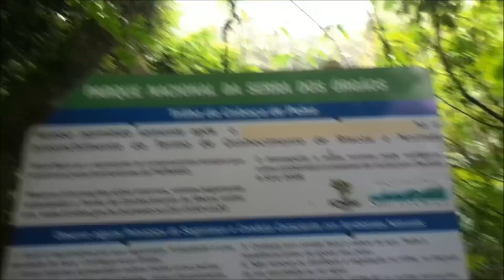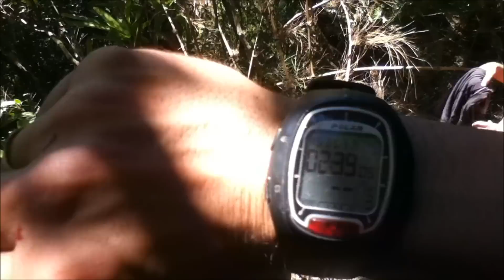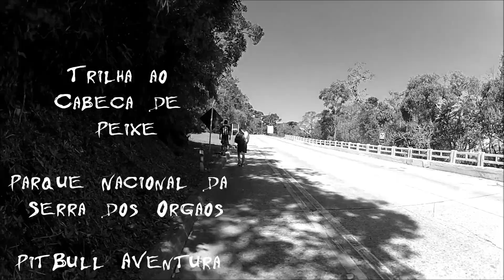Cabeça de Peixe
Excelente trilha na Serra dos Órgãos. De lá dá par ver o Dedo de Deus por outro ângulo. Nível pesado, foram 3 horas de subida forte, totalmente íngreme. O dia estava perfeito. Vários trechos com corda fixa. Montanhismo Clássico!